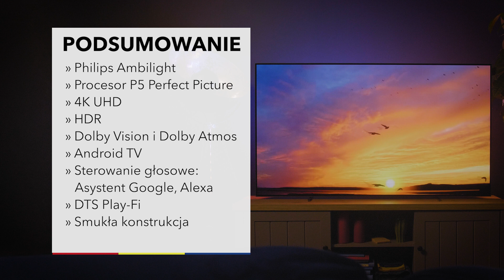Telewizor Philips 65OLED705 - dane techniczne - RTV EURO AGD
Najciekawsze cechy:
- 3-stronny Ambilight emituje światło reagujące na zmieniającą się akcję na ekranie zapewniając niesamowite wrażenia wizualne.
- Procesor P5 Perfect Picture zapewnia realistyczny, szczegółowy obraz i płynną grafikę również podczas dynamicznych scen akcji.
- Telewizor Philips OLED 4K UHD zachwyca żywymi kolorami oraz głęboką czernią i wysokim kontrastem. Z technologią HDR wyświetlane treści wyglądają dużo naturalniej.
- Dolby Vision i Dolby Atmos to kinowej jakości dźwięk oraz obraz. Dolby Atmos gwarantuje przestrzenny, krystalicznie czysty dźwięk.
- Android TV oferuje szybki dostęp do Twoich ulubionych aplikacji, filmów i seriali. Możesz dopasować ekran główny do swoich potrzeb, dzięki czemu korzystanie z telewizora jest jeszcze przyjemniejsze.
- Z Asystentem Google lub Alexa możesz sterować głosowo pracą urządzenia.
- Z funkcją DTS Play-Fi w prosty sposób połączysz telewizor z głośnikami w dowolnym pomieszczeniu.
- Smukła konstrukcja o zredukowanych, cienkich ramach sprawia, że sprzęt prezentuje się elegancko w niemal każdym wnętrzu.

Nie wiesz jaki produkt wybrać? Pomożemy Ci!